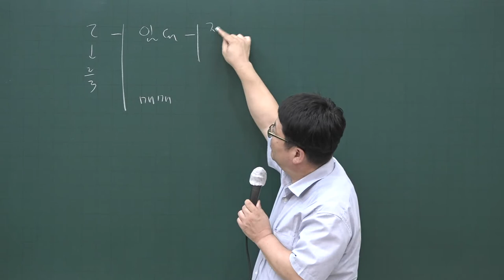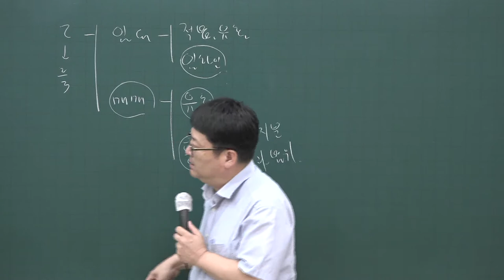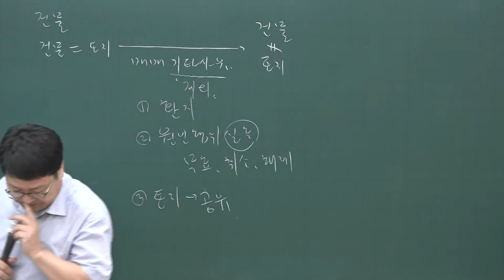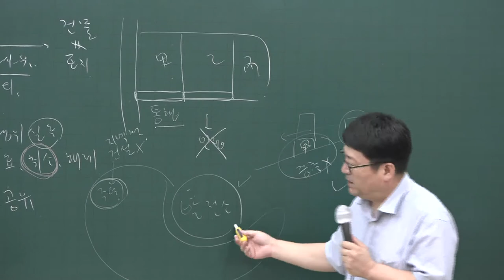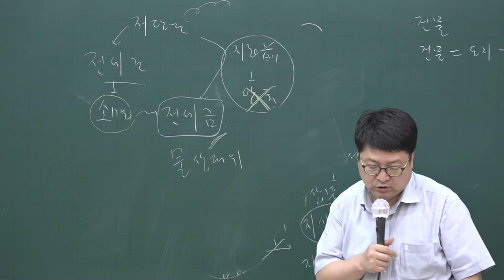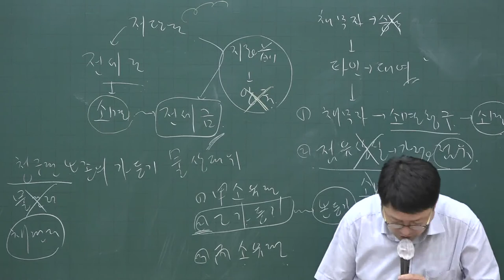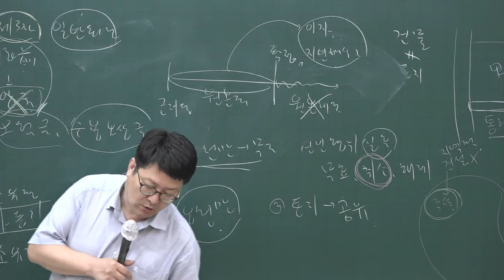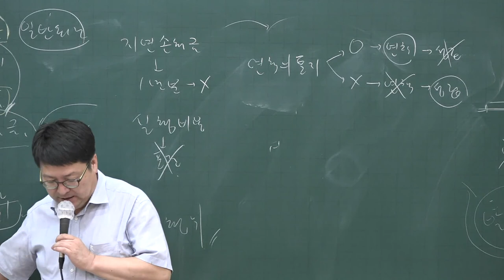[공전무] 2020년 공인중개사 민법 동형모의고사 9-5